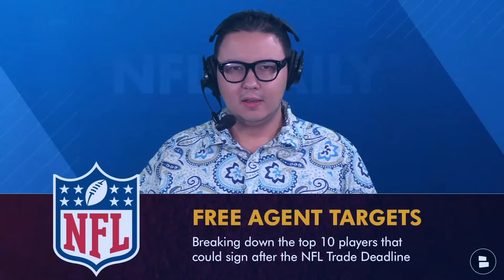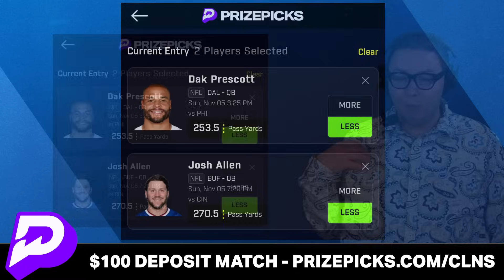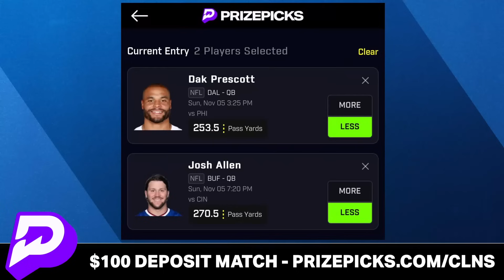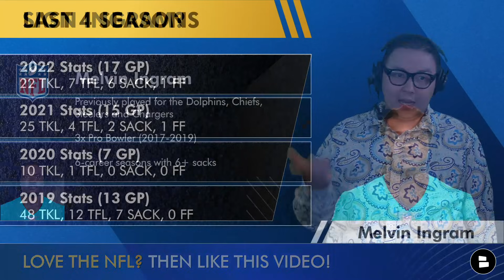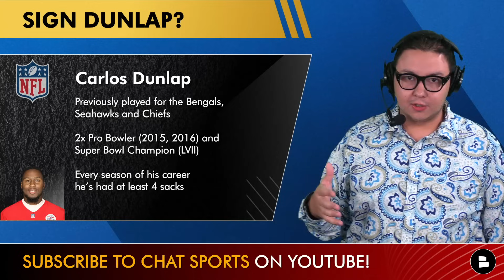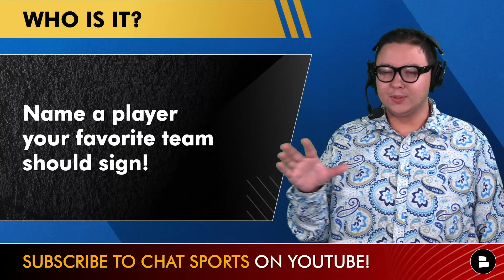NFL Free Agent Targets: Post-NFL Trade Deadline Ft. Ndamukong Suh & La’el Collins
NFL rumors and news focus on 10 NFL Free Agents that can sign after the 2023 NFL Trade Deadline has passed. Could a team sign DT Ndamukong Suh? Suh had previous discussions with the team in recent weeks and could still be a target for several teams. NFL rumors are heating up and Chat Sports host Tyler Jones breaks down the Top 10 NFL free agent targets on today’s video.

Top 10 NFL Free Agent Targets - Post-NFL Trade Deadline Edition:
Ndamukong Suh (DT)
La’el Collins (OT)
Jarvis Landry (WR)
Melvin Ingram (EDGE)
Carlos Dunlap (EDGE)
Desmond King (CB)
Darrel Williams (RB)
Logan Ryan (S)
Eric Fisher (OT)
Bryce Callahan (CB)

Ndamukong Suh Rumors
Previously played for Eagles, Bucs, Rams, Dolphins and Lions
5x Pro Bowler (2010, 2012-14, 2016)
Super Bowl Champion (LV)

La’el Collins Rumors
Previously played for the Bengals and Cowboys
89 career games played with 86 starts
13th best OT by Pro Football Focus in 2022

Jarvis Landry Rumors
Previously played for the Dolphins, Browns and Saints
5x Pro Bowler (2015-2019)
7-career seasons with at least 750+ receiving yards

Melvin Ingram Rumors
Previously played for the Dolphins, Chiefs, Steelers and Chargers over his 11-year career
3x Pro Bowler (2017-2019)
6 career seasons with 6+ sacks

Carlos Dunlap Rumors
Previously played for the Bengals, Seahawks and Chiefs
2x Pro Bowler (2015, 2016) and Super Bowl Champion (LVII)
Every season of his career he’s had at least 4 sacks

Desmond King Rumors
Previously played for Chargers, Titans, Texans and Steelers
1st Team All-Pro (2018)
Released by the Steelers on October 18th

For more NFL news & rumors on your favorite NFL team, check out our team YouTube channels:

Help us reach more NFL fans by sharing today's video on Facebook, Twitter and/or Instagram!

Let us know your thoughts on today's NFL Daily video by hitting up Tyler Jones on Twitter: @TylerJonesLive

Join the Noti Gang at Chat Sports so you never miss a video!

More NBA free agency, NFL news and college football rumors from Chat Sports - follow us across the internet...